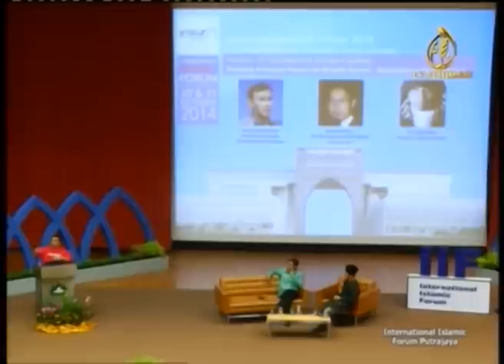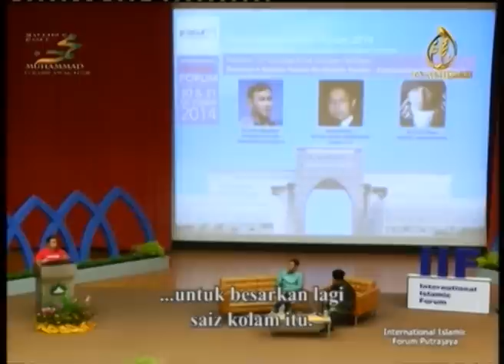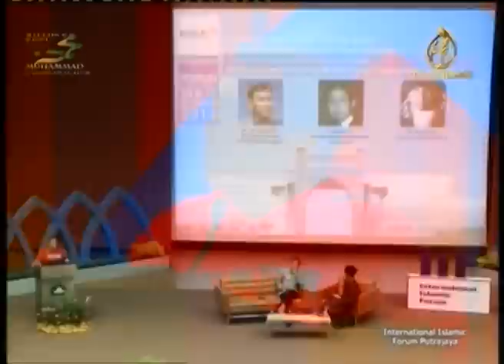Saiful Nang speech Putrajaya International Islamic Forum - TV Alhijrah - PART 2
My speech during an hour slot during Putrajaya International Islamic Forum and it was aired in TV Alhijrah for an hour without being censored though in obvious note I was criticising cynically the Islamic banking in Malaysia and few other issues about government. It was too long, I cut the first 20-30 minutes.